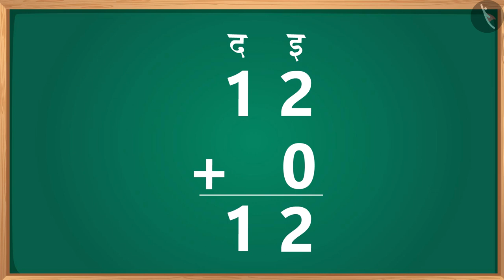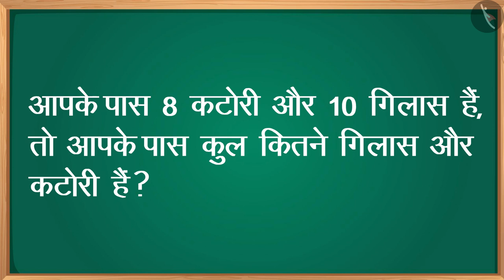संख्या में शून्य जोड़ना 20 तक | Addition With Zero Till 20 | संख्याओं की समझ | Numbers | TicTacLearn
In this video, we explain संख्या में शून्य जोड़ना 20 तक | Addition with Zero till 20 | संख्याओं की समझ | Numbers | TicTacLearn

Happy learning!